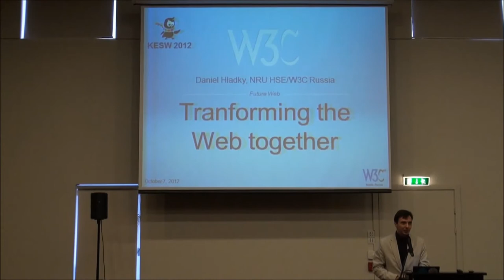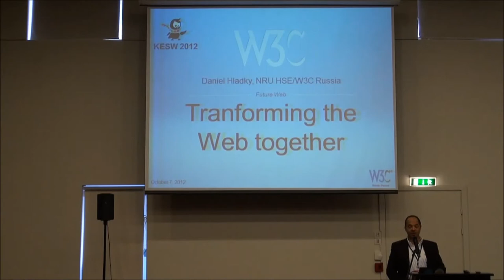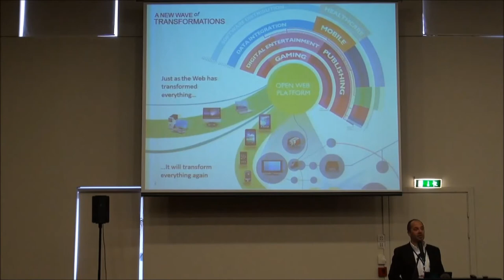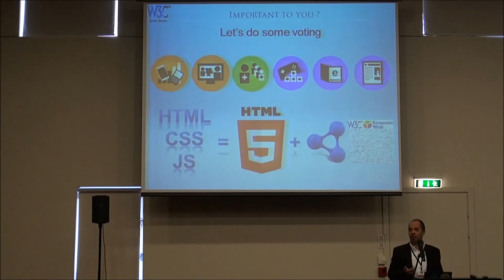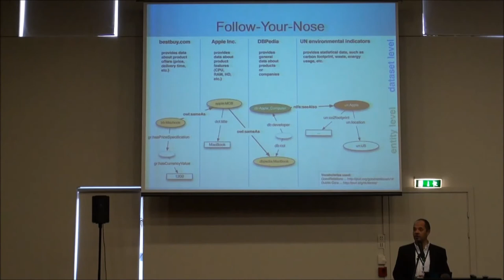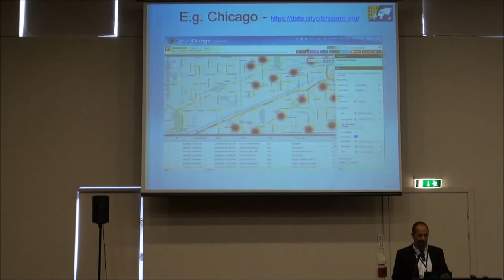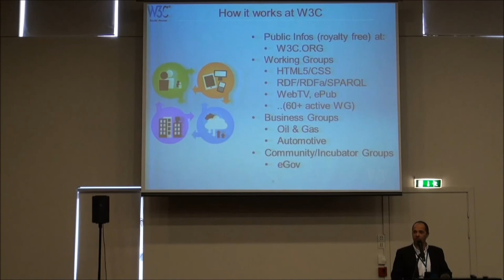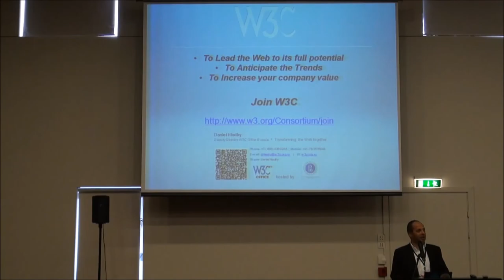Transforming the Web together by Daniel Hladky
"Transforming the Web together" by Daniel Hladky, NRU HSE/W3C Russia